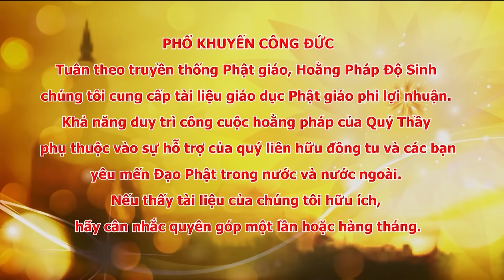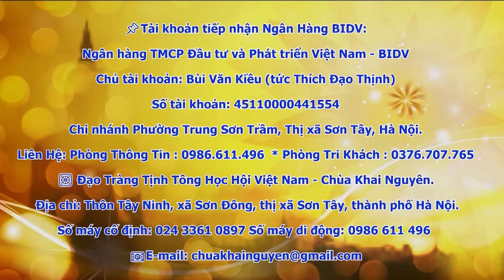Tập 009 Vấn Đáp Phật Pháp TT. Thích Đạo Thịnh - CKN